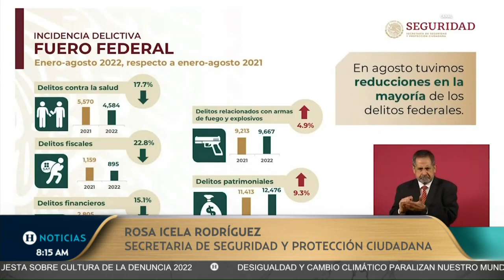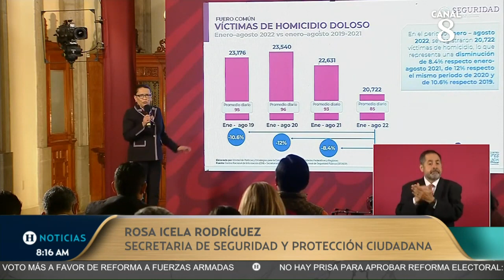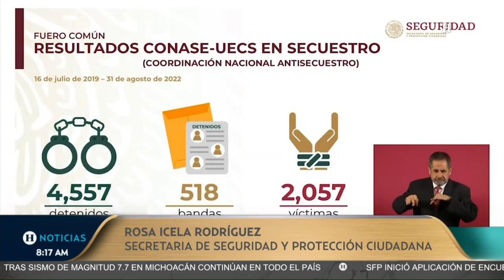¿Estrategia de seguridad da resultados? Gobierno federal asegura que violencia en México se reduce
En agosto, el secuestro disminuyó 73.5 por ciento, con relación a enero de 2019, al pasar de 185 a 49 víctimas, y el robo de vehículos 40.4 por ciento, respecto a diciembre de 2018, señaló la secretaria de Seguridad y Protección Ciudadana, Rosa Icela Rodríguez.

“Esta baja en los delitos de secuestro se debe al trabajo de la Coordinación Nacional Antisecuestro y de todas las Unidades Antisecuestro de los estados”, explicó.

La funcionaria federal presentó este martes el informe mensual de Seguridad en la conferencia matutina del presidente Andrés Manuel López Obrador.

En este sentido cabe preguntarnos ¿La estrategia de seguridad da resultados? ¿La violencia en México se reduce?